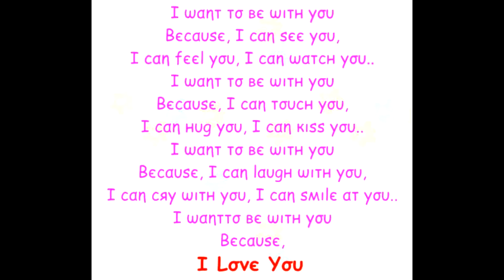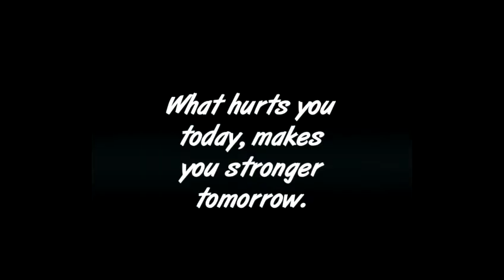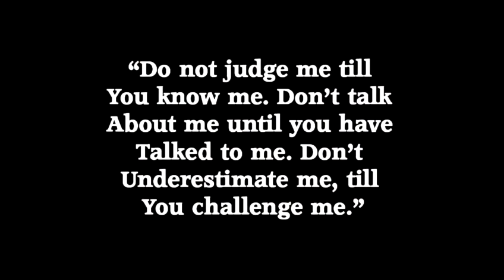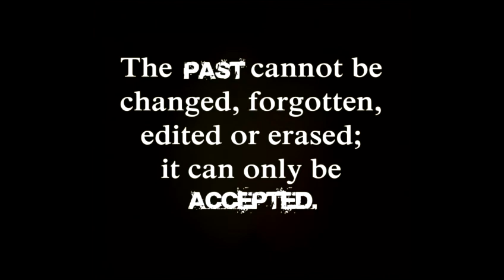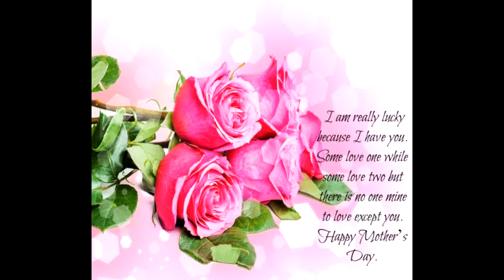The bobster movie